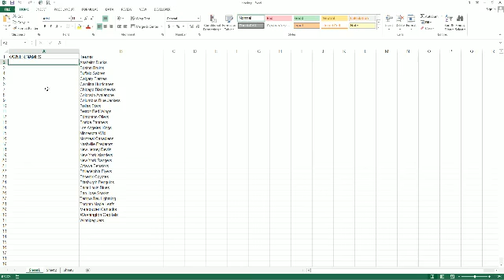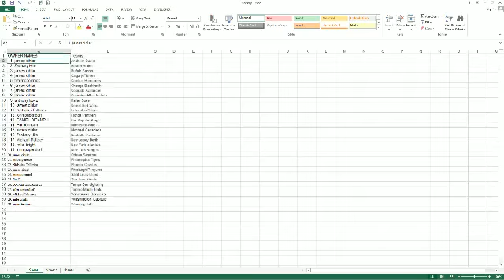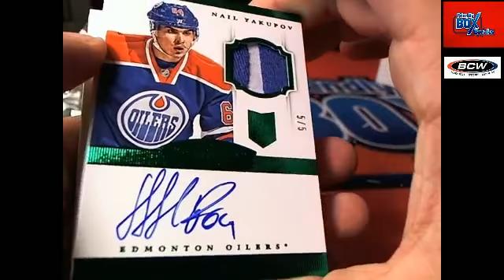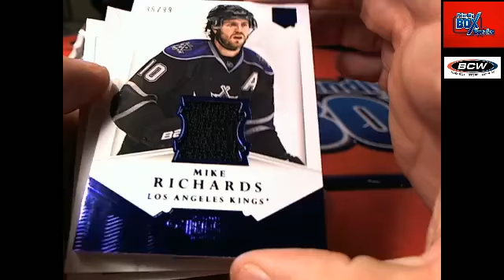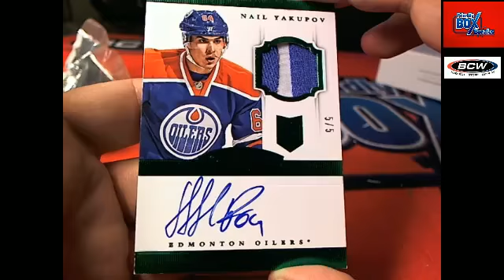2013 Panini Dominion Hockey box 9